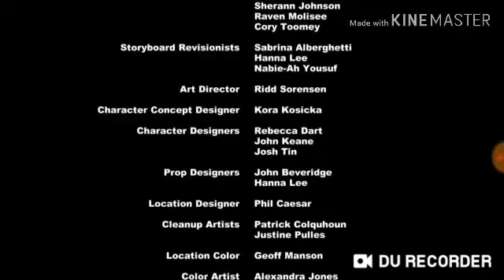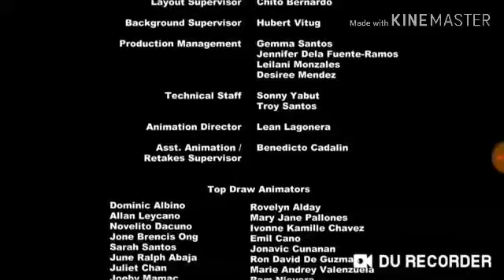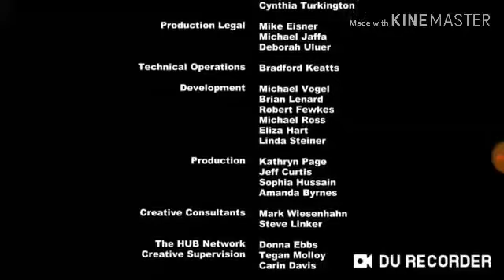Dareenyounesthemovieendcreditscontest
Logos:
Universal
Jerry Bruckheimer films
Dareen younes